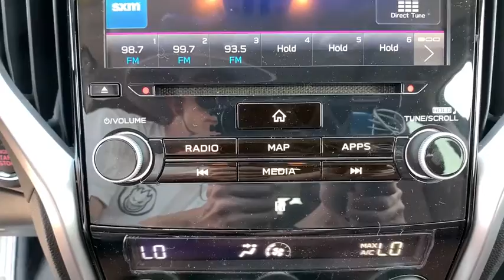2021 Subaru Ascent Northern Nevada, Reno, Lake Tahoe, Carson City, Roseville, NV M3401676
Black New 2021 Subaru Ascent available at Lithia Subaru of Reno in Northern Nevada. Servicing the Reno, Lake Tahoe, Carson City, and Roseville, NV area.
2021 Subaru Ascent Touring 7-Passenger - Stock#: M3401676 - VIN#: 4S4WMARD8M3401676

Sunroof Heated Leather Seats NAV 3rd Row Seat Alloy Wheels Quad Seats Turbo Panoramic Roof All Wheel Drive. Touring trim. FUEL EFFICIENT 26 MPG Hwy/20 MPG City! Warranty 5 yrs/60k Miles - Drivetrain Warranty; AND MORE! KEY FEATURES INCLUDE: Leather Seats Third Row Seat Navigation Sunroof Panoramic Roof All Wheel Drive Quad Bucket Seats Power Liftgate Rear Air Heated Driver Seat Heated Rear Seat Cooled Driver Seat Back-Up Camera Turbocharged Premium Sound System. Rear Spoiler MP3 Player Remote Trunk Release Keyless Entry Privacy Glass. EXPERTS CONCLUDE: Great Gas Mileage: 26 MPG Hwy. MORE ABOUT US: At Lithia Reno Subaru youll get a great vehicle at a great price with the experience and dedication of our team behind you throughout the purchasing process and the duration of your ownership of your Subaru automobile. Our service to you does not end at the sale. Call us anytime with questions. Our entire team at Lithia Reno Subaru is here to help. If youre looking to purchase from a dealership dedicated to its customers come by Lithia Reno Subaru and experience our service for yourself! Price does not include $449 Dealer doc fee taxes and license fees. Price contains all applicable dealer incentives and non-limited factory rebates. You may qualify for additional rebates; see dealer for details.